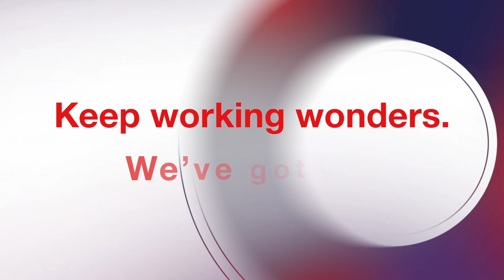Keep working wonders. We've got your back.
Keep working wonders. We've got your back. Count on leading services and instrument expertise to support your life-changing work.